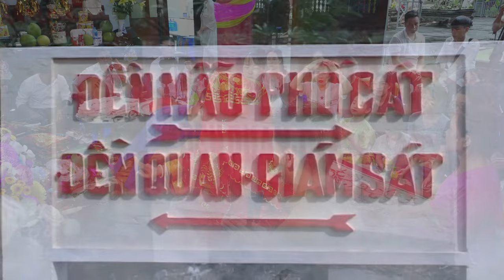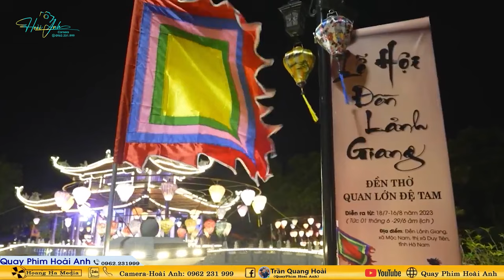Thanh Đồng Lê Thị Phương Thảo Loan Giá Xám Tạ Tam Niên Tại Chùa Keo Gia Lâm Hà Nội Phần 1